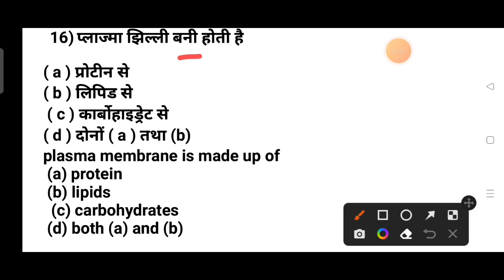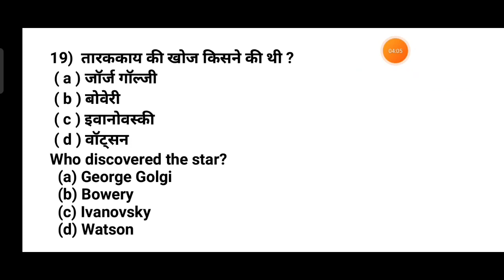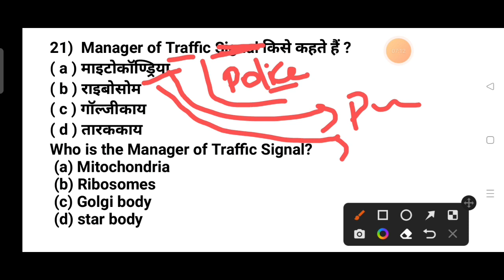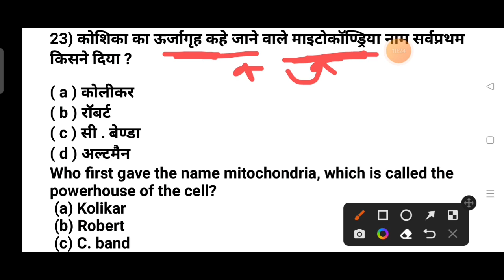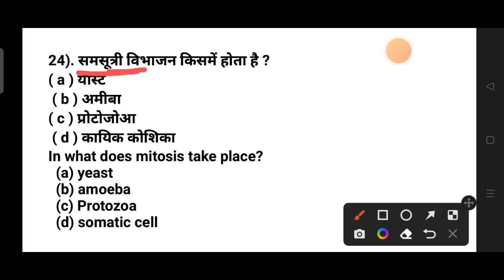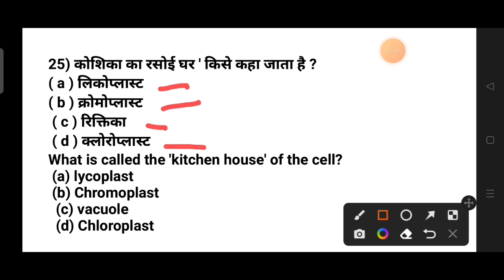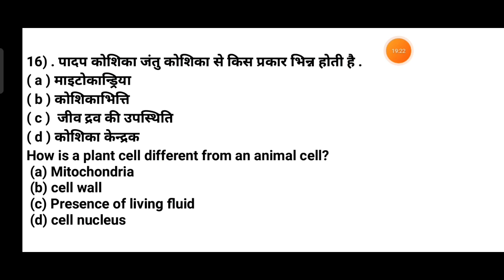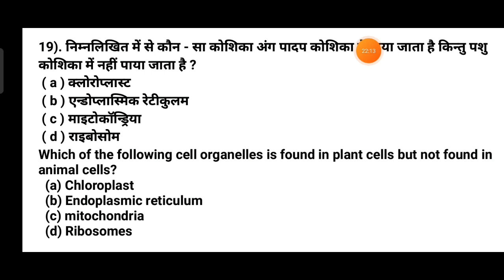Bihar Paramedical (Pm/pmm) biology vvi Question|| Bihar Paramedical biology Previous years Question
Bihar Paramedical (Pm/pmm) iology vvi Question|| Bihar Paramedical biology Previous years Question

 ((Paramedical previous papers))
            With video solution

👉👉 (PM/PMM) Physics previous years Questions